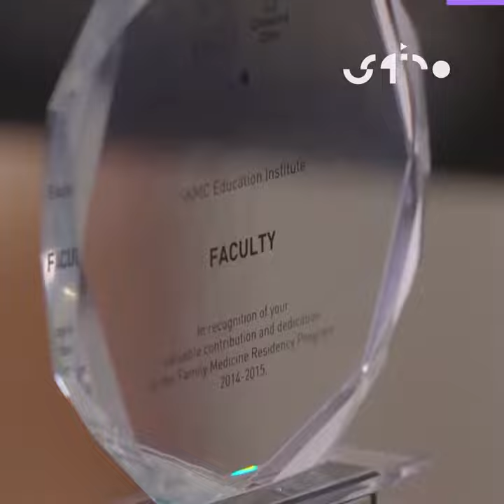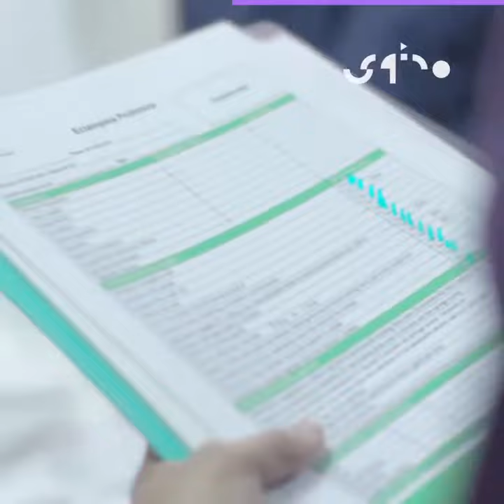‏⁧‫إماراتية_بامتياز‬⁩ شخصية متميزة في المجال الصحي لدولة الإمارات تولي اهتماماً خاصاً لأصحاب الهمم.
‏⁧‫إماراتية_بامتياز‬⁩ شخصية متميزة في المجال الصحي لدولة الإمارات تولي اهتماماً خاصاً لأصحاب الهمم.. تعرف على د. فايزة اليافعي ‏⁧‫برامج_محتوى‬⁩
‏⁧‫شغف_بالمعرفة‬⁩ ‏لمزيد من الفيديوهات اضغط على الرابط: ⁦‪Mohtawa.ae‬⁩